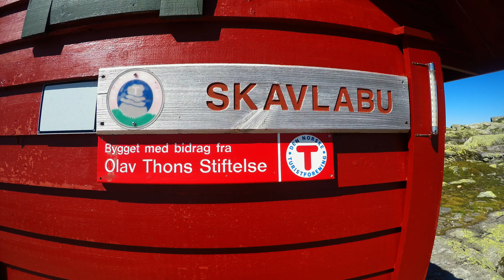Tur til Skavlabu